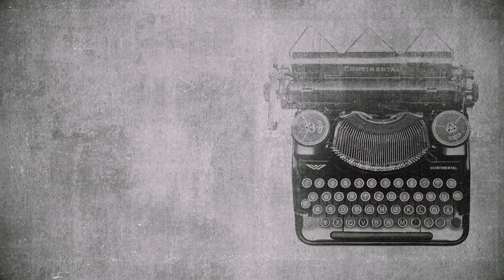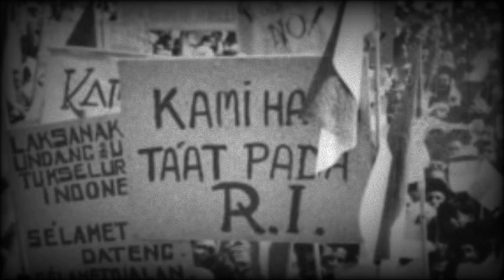🔴 Petualangan PETA Pasukan Pembela Tanah Air - Cerita Anak-anak ‼️| Artificial Intelligence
Selamat datang di kanal kami! Di sini, kami menghadirkan kisah inspiratif untuk anak-anak yang akan membawa mereka dalam petualangan seru PETA Pasukan Pembela Tanah Air. Cerita ini mengajarkan nilai-nilai seperti keberanian, persatuan, dan cinta terhadap tanah air.

Sinopsis:
Bergabunglah dengan Ani dan teman-temannya dalam perjalanan epik mereka bersama Kapten PETA. Dari latihan kepahlawanan hingga mengungkap misteri hutan terlarang, mereka belajar bahwa kekuatan sejati berasal dari semangat dan tekad untuk melindungi Indonesia.

"Your Vacation is Our Devotion"

PT Dudi Indonesia Persada
Jl. Graha Sawangan Residence Blok D, Kel. Curug, Kec.Bojongsari, Kota Depok

Dudindo Tour & Travel